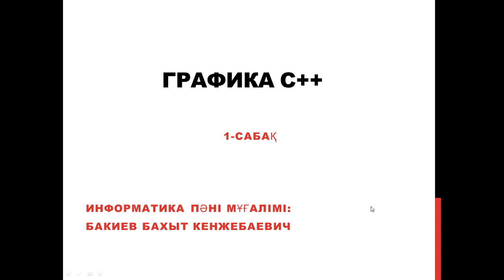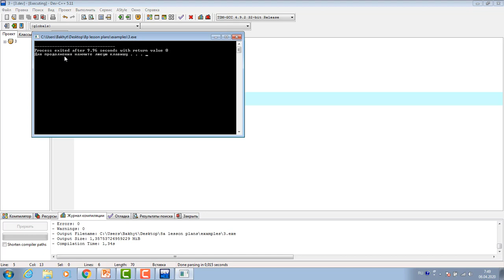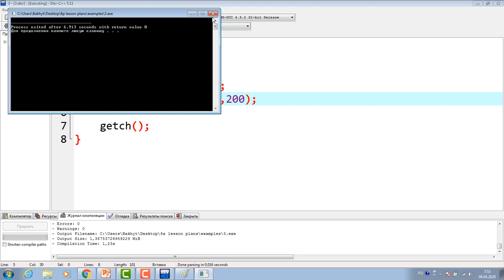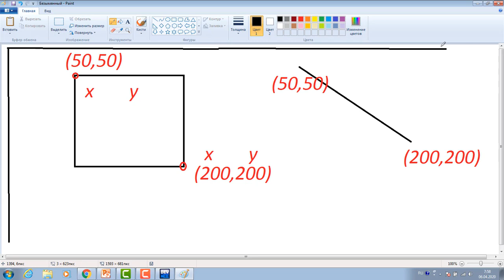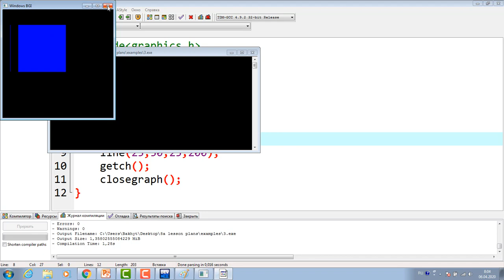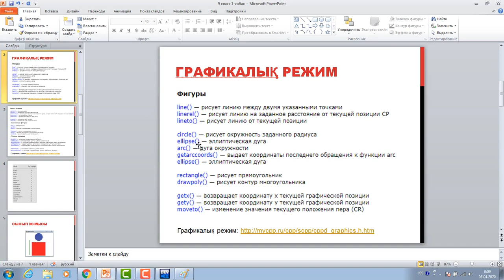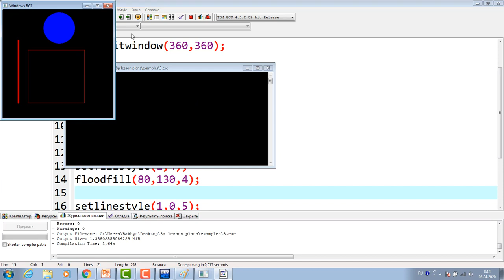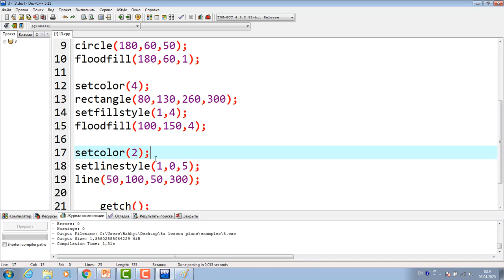Информатика 9 сынып 4-тоқсан 2-сабақ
Графика С++
фигуралар салып үйренеміз